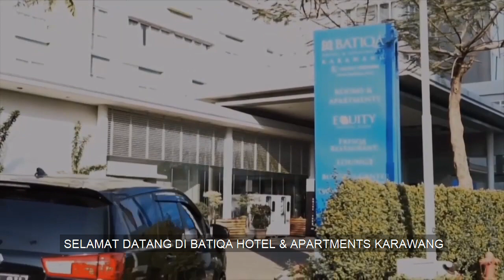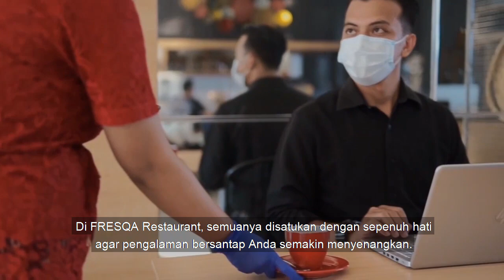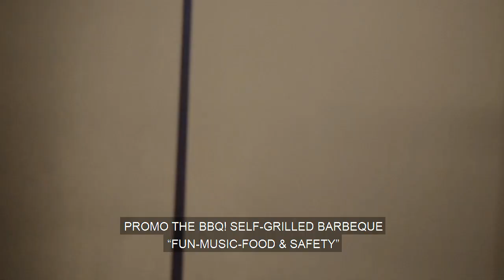VIDEO KOMERSIL - BATIQA HOTEL KARAWANG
Berikut ini adalah video komersil berisi fasilitas yang tersedia di Hotel Batiqa Karawang